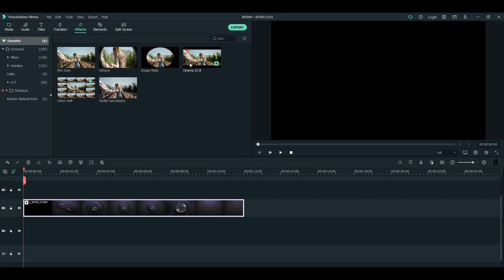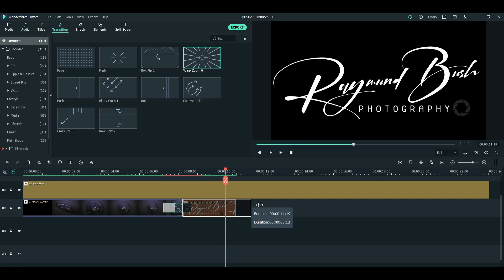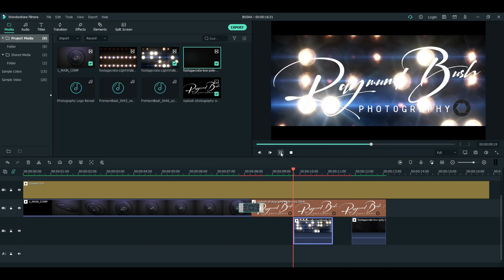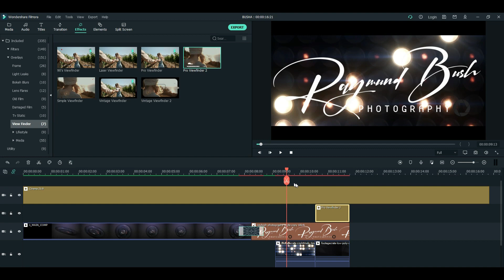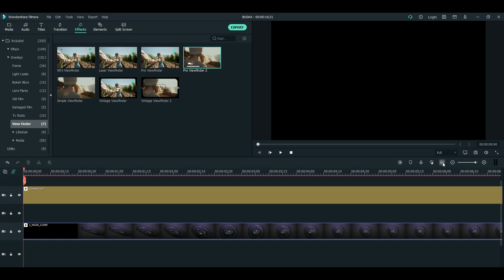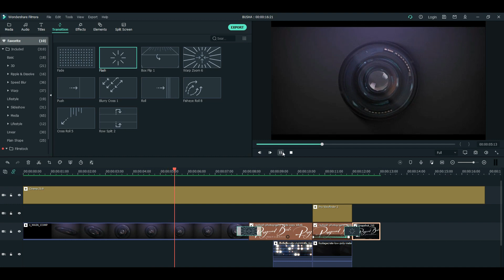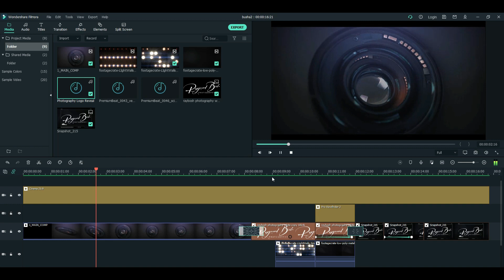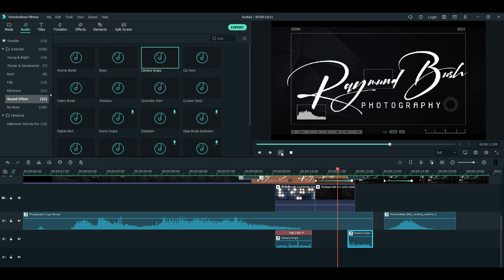How to Make Photography intro in Filmora X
▶ How to make gaming intro in Filmora X
▶ How to make best gaming intro in Filmora X
▶ Make gaming intro in Filmora X

███████Background Music███████

███████EFFECTS████████
 PRODUCTION CRATE

███████ BEST INTRO ███████